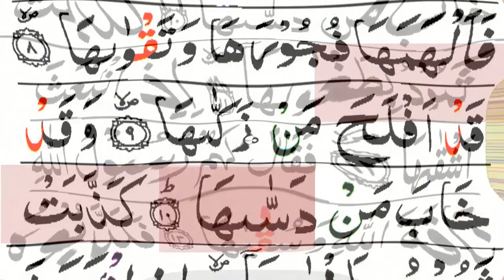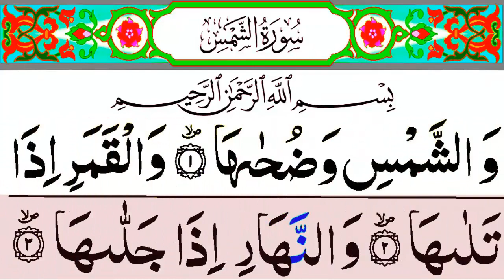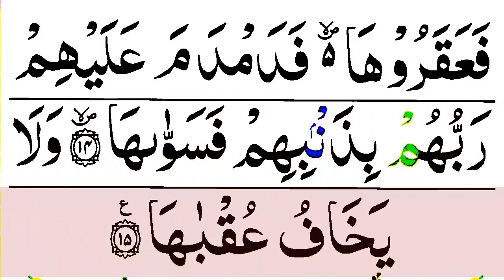091 Surah Ash Shams Full {Surah Ash Shams 3x HD With Arabic Text} Surah Shams 3x Times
091 Surah Ash Shams Full {Surah Ash Shams 3x HD With Arabic Text} Surah Shams 3x Times